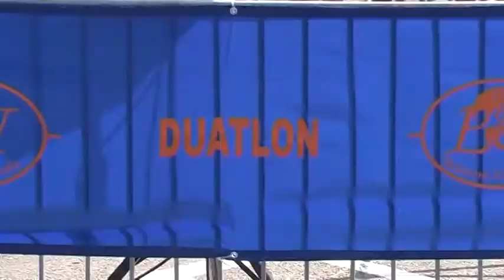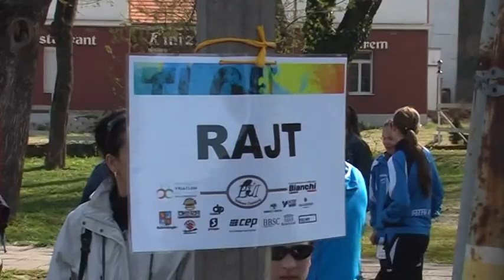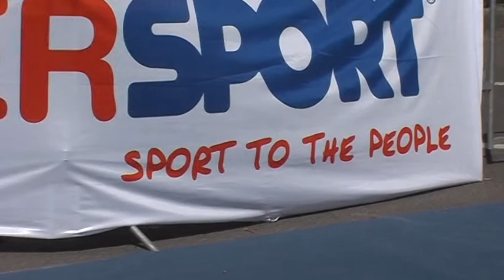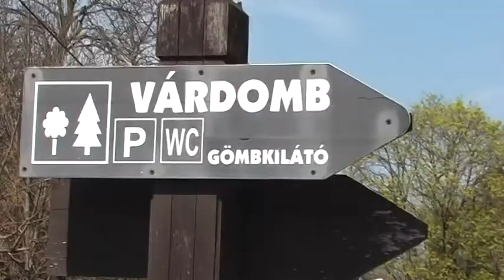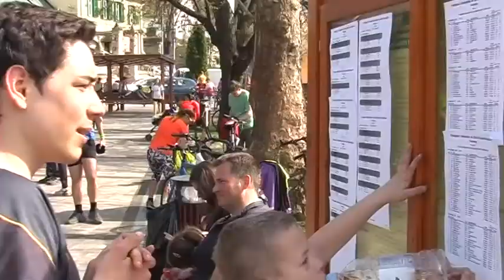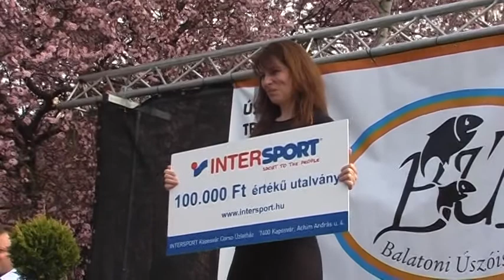Mozgással az iskolákért sportnap Balatonbogláron 2015.